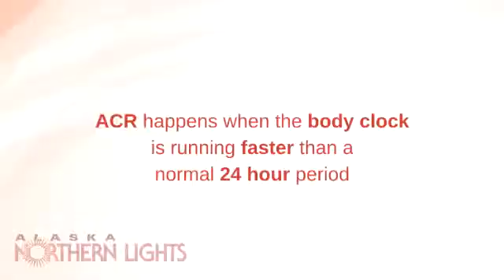Early Morning Insomnia -- Light Therapy Tip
Early Morning Insomnia

As people age, they tend to have difficulty staying asleep, and usually awaken hours before dawn. Those with early morning insomnia generally tire easily in the afternoon or evening and have little difficulty falling asleep. The clinical term for this disorder is Advanced Circadian Rhythm Disorder or ACR. ACR happens when the body clock is running faster than a normal 24-hour period. Because the body clock is running too fast, ACR sufferers tend to run out of energy before the 'day' or 24 hour period is through. Bright evening light has been shown to be the most effective treatment for ACR. Evening light slows the body clock down to a normal rhythm. This delays the onset of melatonin and sleep, allowing the person to sleep longer and have more energy in the late afternoon and evening. Bright light therapy is known to be an effective treatment for ACR. Talk to you physican to determine if this is the right treatment for you.